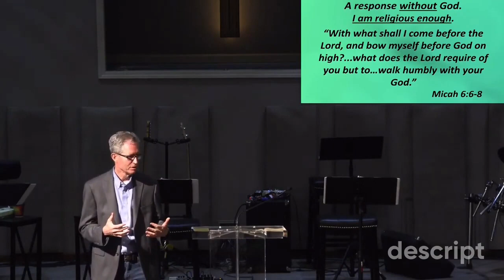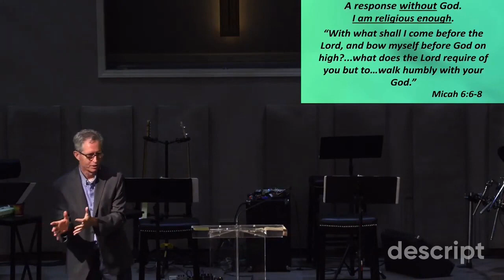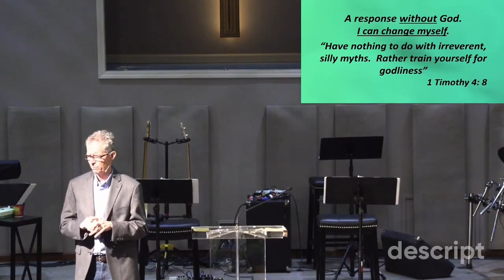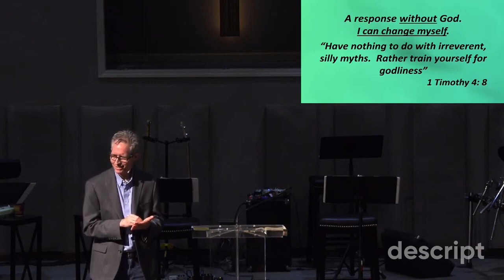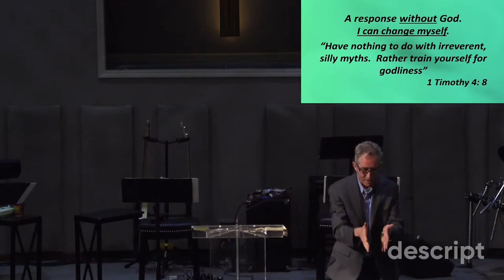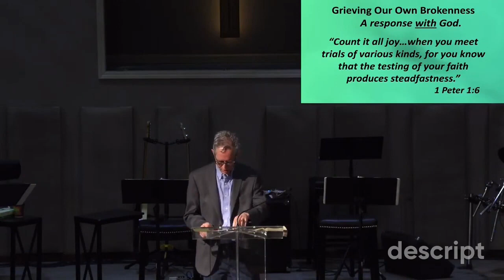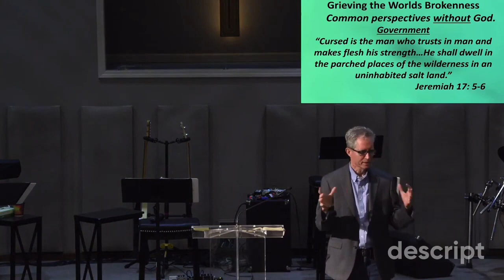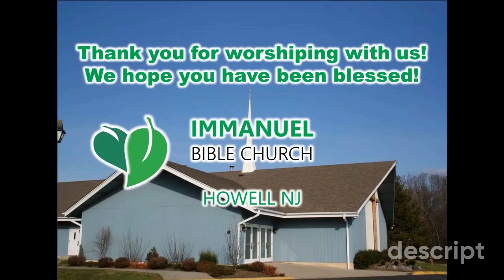Our Call to Humility – Part 2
Senior Pastor Joe Suozzo teaching on the beatitudes, reveals how accepting our brokenness and the brokenness of the world, enables us to respond to situations as God would have us do so.